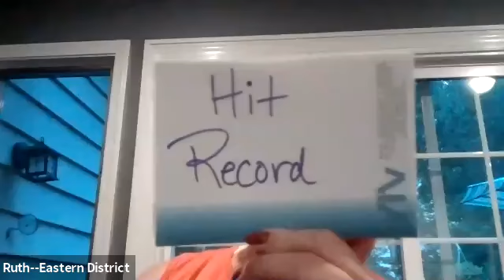Ministry to and with Older Adults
Almost all of our congregations have older adults in our midst, but sometimes we don't know what their needs are. At other times we don't know how to utilize the many gifts that these people have. In this Leadership Enhancement Opportunity (LEO), we will hear from ALOA (Adults Lutherans Organized for Action) and be given insights on how to "encourage and equip congregations for older adult ministry."